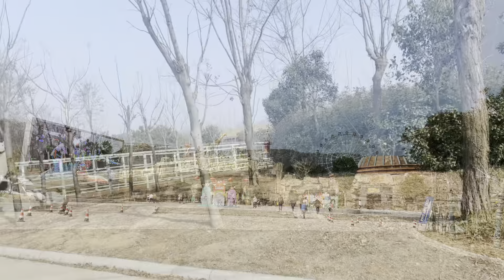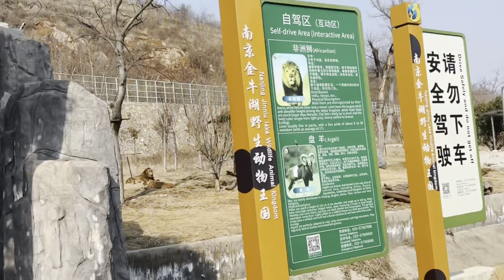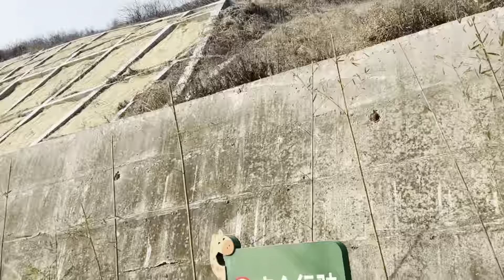Nan Jing Jin niu lake safari park 南京金牛湖野生动物王国